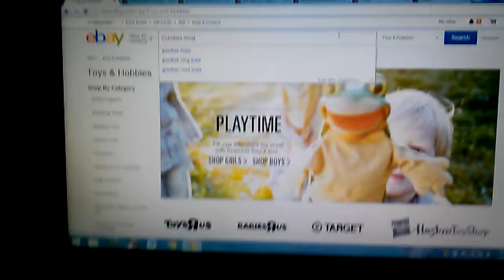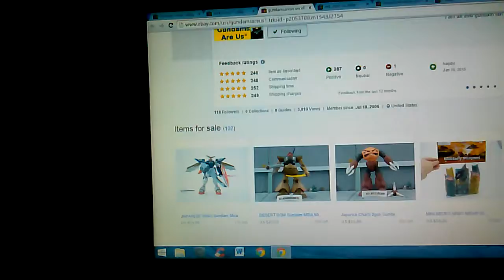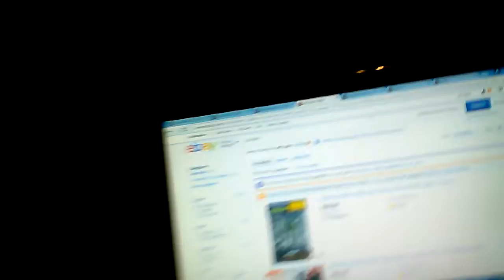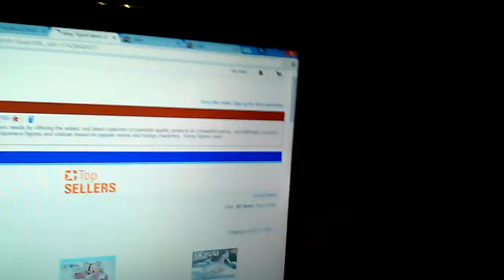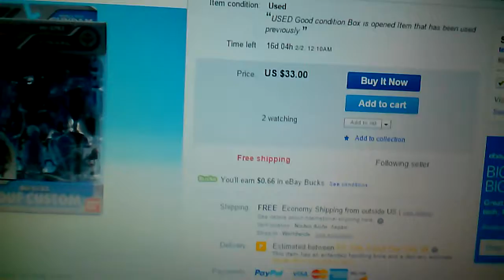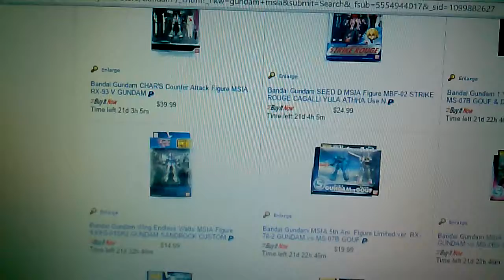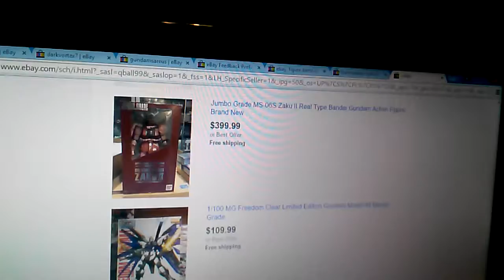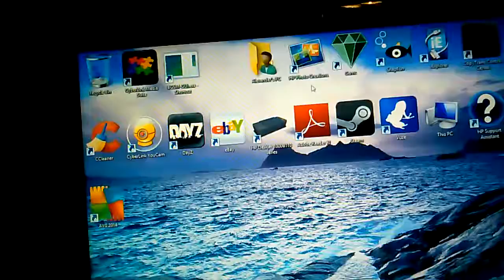Where to buy affordable & rare Gundam MSIA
So this video shows you my favorite ebay MSIA sellers. Some are very affordable while other have.very very rare figures that cost a bit more. Nonetheless all really great sellers! Enjoy :)